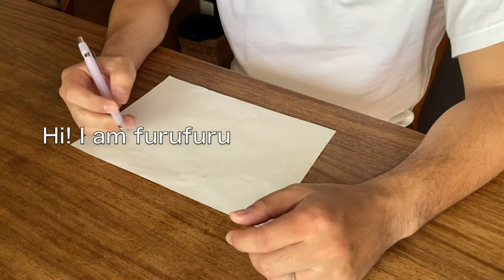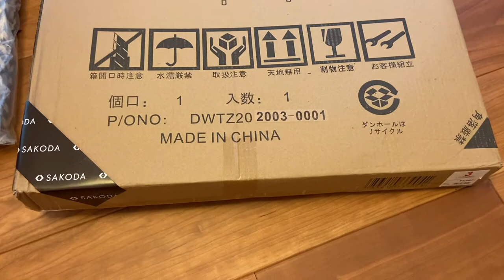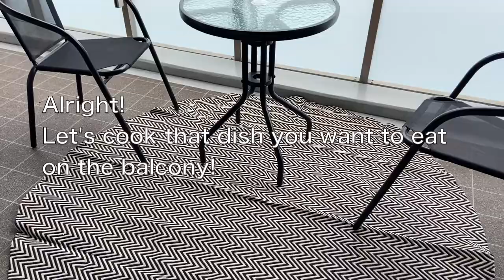[Living vlog #5] Veranda | Holidays for 40s | Hot pot dishes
In the "40s holiday", this time we carried out an operation to improve the comfort of our balcony. Lay a circular rug and enjoy stress-free balcony time, and challenge hot pot dishes you want to enjoy on such a balcony! Please take a look♪
# Veranda # Drink veranda # Belamping